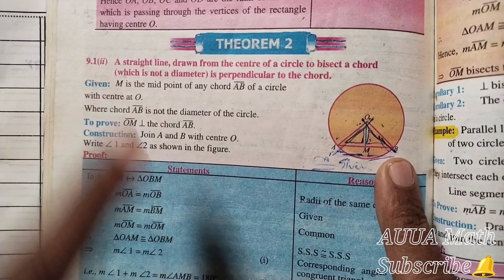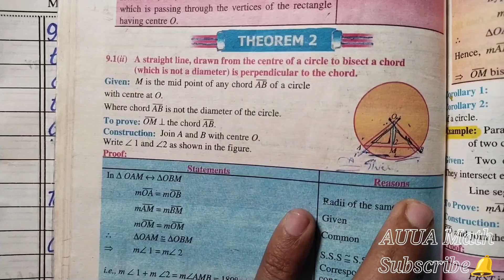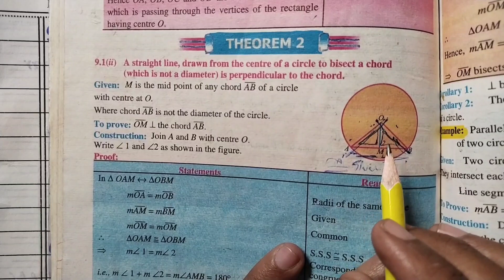Class 10 Math Chapter 9 Theorem 2 | 10th Class Math Chapter 9 Theorem 2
I pray to Allah that you will be well.In this lecture I have done Class 10 Math chapter 9 theorem 2.
🌹Dear If You Want to Take lectures of 10th Class Math Chapter 1  Punjab text book board then Click on the below link 👇👇👇

محترم اگر آپ دسویں جماعت کے ریاضی باب 1 پنجاب ٹیکسٹ بک بورڈ کے لیکچرز لینا چاہتے ہیں تو نیچے دیے گئے لنک پر کلک کریں👇👇👇

🌹Dear If You Want to Take lectures of 10th Class Math Chapter 2  Punjab text book board then Click on the below link 👇👇👇

محترم اگر آپ دسویں جماعت کے ریاضی باب 2 پنجاب ٹیکسٹ بک بورڈ کے لیکچرز لینا چاہتے ہیں تو نیچے دیے گئے لنک پر کلک کریں👇👇👇

🌹Dear If You Want to Take lectures of 10th Class Math Chapter 3  Punjab text book board then Click on the below link 👇👇👇

محترم اگر آپ دسویں جماعت کے ریاضی باب 3 پنجاب ٹیکسٹ بک بورڈ کے لیکچرز لینا چاہتے ہیں تو نیچے دیے گئے لنک پر کلک کریں👇👇👇

🌹Dear If You Want to Take lectures of 10th Class Math Chapter 4  Punjab text book board then Click on the below link 👇👇👇

محترم اگر آپ دسویں جماعت کے ریاضی باب 4 پنجاب ٹیکسٹ بک بورڈ کے لیکچرز لینا چاہتے ہیں تو نیچے دیے گئے لنک پر کلک کریں👇👇👇

🌹Dear If You Want to Take lectures of 10th Class Math Chapter 9 Theorems English Medium Punjab text book board then Click on the below link 👇👇

محترم اگر آپ دسویں جماعت کے ریاضی باب 9 مسٸلے انگلش میڈیم پنجاب ٹیکسٹ بک بورڈ کے لیکچرز لینا چاہتے ہیں تو نیچے دیے گئے لنک پر کلک کریں👇👇👇

🌹Dear If You Want to Take lectures of 10th Class Math Chapter 9 Theorems Urdu Medium Punjab text book board then Click on the below link 👇👇

محترم اگر آپ دسویں جماعت کے ریاضی باب 9 مسٸلے اردو میڈیم پنجاب ٹیکسٹ بک بورڈ کے لیکچرز لینا چاہتے ہیں تو نیچے دیے گئے لنک پر کلک کریں👇👇👇

🌹Dear If You Want to Take lectures of 10th Class Math Fullbook most important Punjab text book board then Click on the below link 👇👇

محترم اگر آپ دسویں جماعت کے ریاضی مکمل بک ابجیکٹیو پنجاب ٹیکسٹ بک بورڈ کے لیکچرز لینا چاہتے ہیں تو نیچے دیے گئے لنک پر کلک کریں👇👇👇

Your Queries;

10th class math chapter 9,
10th class math chapter 9 theorem 2,
10th class math chapter 9 theorem 1 Eng Medium,
10th class math chapter 9 theorem 9 .2,
10th theorem english Medium,
10th class math chapter  9.2,
Class 10 math chapter 9 theorem 2,
Class 10 math chapter 9 theorem 2 english medium,
10 class math chapter 9,
Class 10 math theorem 9.2,
Class 10 math theorem 2,
theorem 9.1 class 10,
10th class math chapter 9 theorem no 2,
10th class math important theorems 2023,
10th class math important theorems,
10th class mathematics,
10th class math guess paper,
chapter 9 theorem 9.2 class 10,
theorem 2 ch 9 class 10,
chapter 9 theorem 2 class 10,
class 10 maths triangles,
theorem no 2 chapter 9 class 10,
theorem 9.2 class 10 math,
theorem exercise 9 class 10,
10th class mathematics,
10th class theorems,
theorem 10.2 class 10,
theorem no 2 chapter 9 class 10 maths,